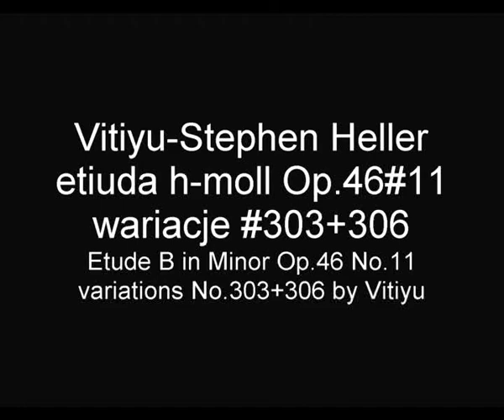HELLER STEPHEN Vitiyu etiuda h-moll Op.46#11 wariacje #303+306 Etude B Minor variations #303+306